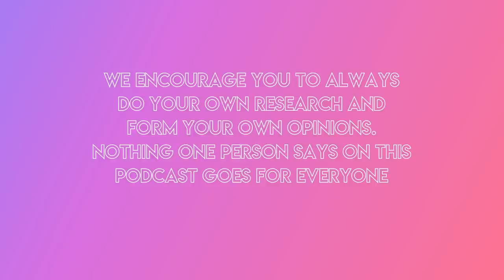Answering Q's: 👶🏼 Pregnancy, Birth Plan, Epidural vs Natural birth and More! | Ep. 5 Yeah No I Know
In today's episode, you get to meet Jensen, he's finally here!! Brooklin will be chatting about her pregnancy, labor, delivery, postpartum, and Jenna's birth experiences from 20 years ago and how things have changed! We also discussed and answered many of your questions regarding natural birth, tearing, epidurals, etc.
What Brooklin Wore During Labor